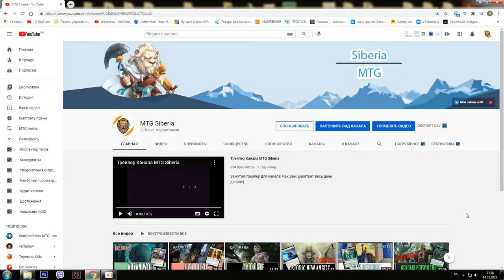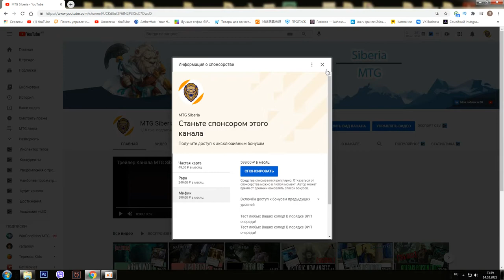Snow CRAB в Историке! MTG Arena Historic DECK GUIDE !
Привет дружище! Сегодня смотрим Snow CRAB в Историке! MTG Arena Historic DECK GUIDE !

Привет! Меня зовут Дима, и это мой канал, посвященный Коллекционной Карточной Игре (ККИ) - Magic The Gathering! Здесь Вы найдёте видео по стандарту в MTG Arena (МТГ Арена), драфты, съёмки с турниров и мероприятий, рассуждения о грядущих сетах и не только! Приятного Вам просмотра!

Deck
4 Iceberg Cancrix
4 Ruin Crab
4 Frost Augur
2 Graven Lore
3 Merfolk Secretkeeper
4 Maddening Cacophony
4 Drowned Secrets
4 Teferi's Tutelage
2 Brazen Borrower
3 Into the Roil
2 Teferi, Master of Time
2 Mystic Sanctuary
2 Castle Vantress
20 Snow-Covered Island